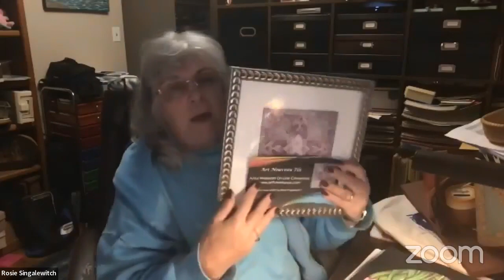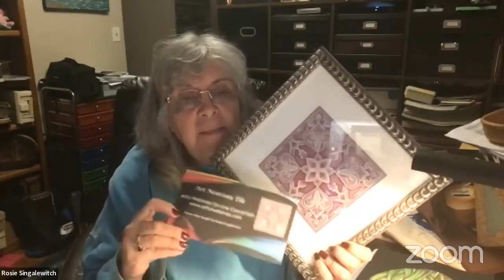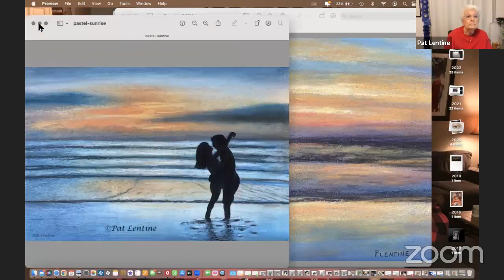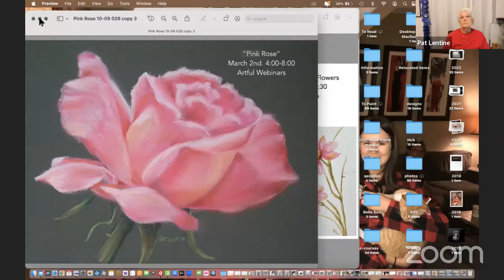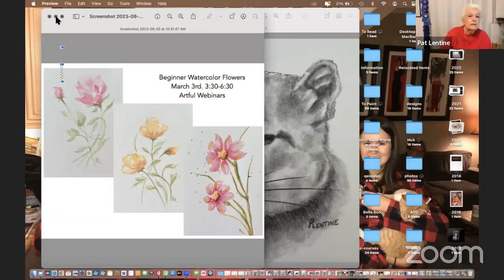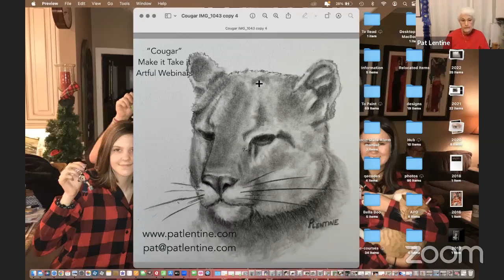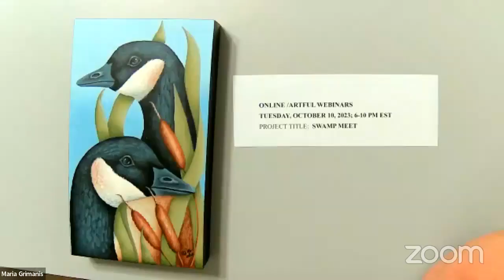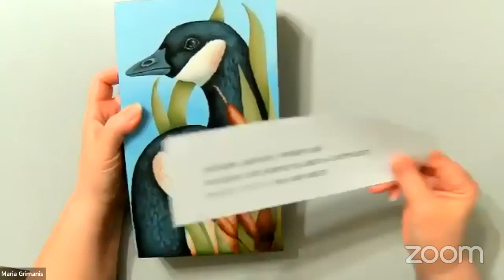2023-9-12 Show & Tell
Join Ros Stallcup, Pat Lentine, Maria Grimanis, and Rosie Singalewitch to see what projects they will be teaching for Artful Webinars, themselves, or another group/event. Please join them when you can.